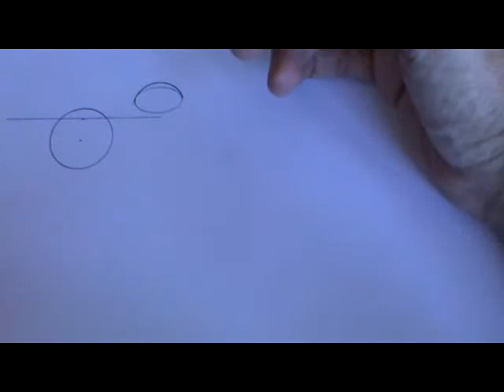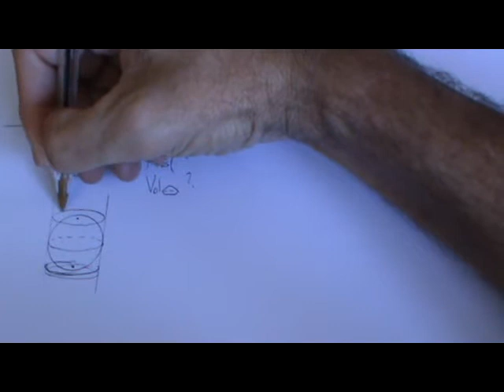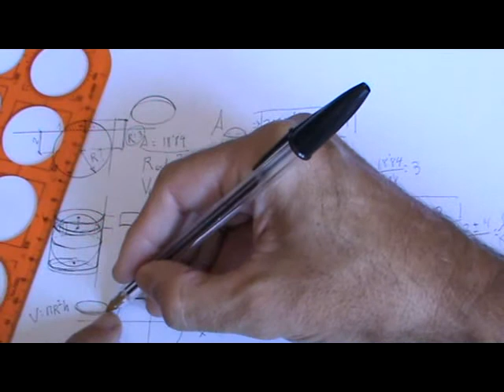Volumen de casquete esférico dado el área y distancia al centro de la esfera